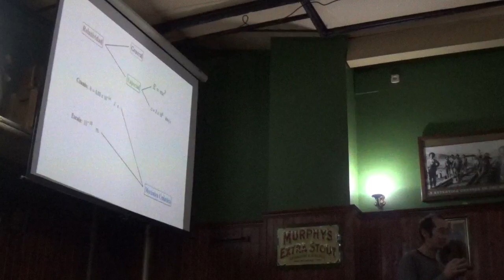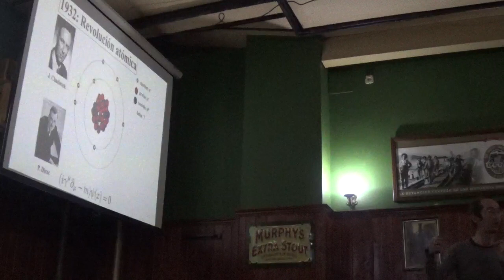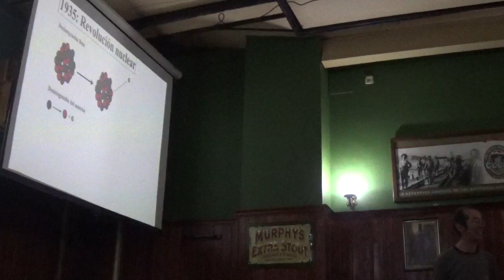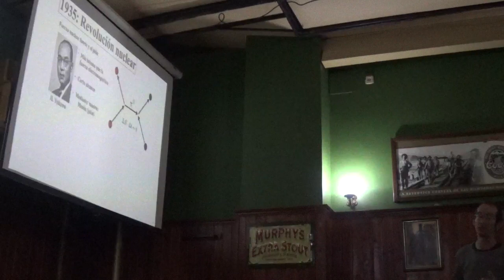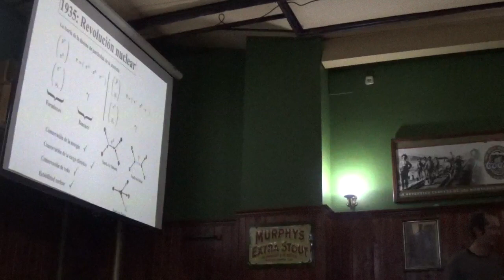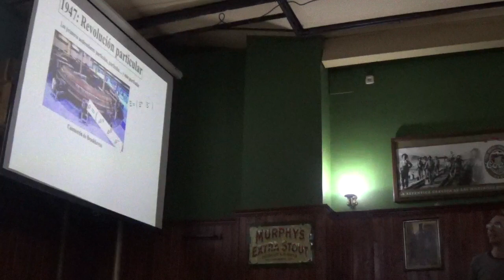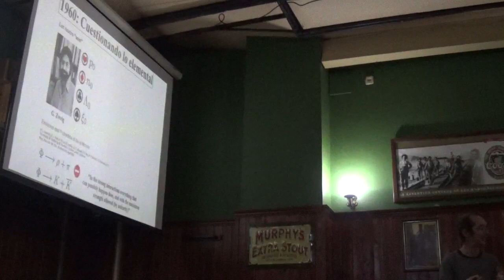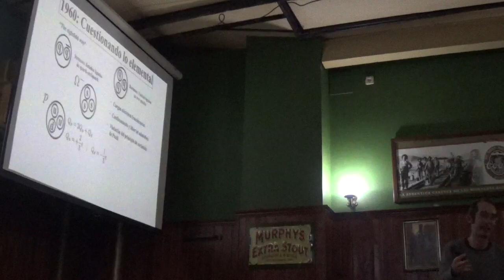Hagamos algo fuerte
El 18 de Enero de 2019, David Ibáñez nos embarcó en un apasionante viaje cuyo destino era entender por qué motivo y cómo se construyó la teoría que nos ha permitido comprender a un nivel fundamental la interacción fuerte, aquella responsable de que el núcleo de los átomos de los que estamos hechos exista en nuestro 62º Escépticos en el Pub Valencia.

David Ibáñez, Licenciado en Física y Doctor en Física por la Universidad de Valencia. Su tesis doctoral se ha centrado en el estudio de la interaccion fuerte y la descripción, desde un punto de vista fundamental, de los mecanismos que permiten comprender lo que ocurre en el interior de los núcleos atómicos. Ha trabajado durante varios años como investigador en ECT* (European Center for Theoretical Studies in Nuclear Physics and Related Areas) y actualmente sus intereses y motivaciones le han llevado a participar activamente en el área de la divulgación científica. Es Presidente de la Asociación de Tecnología y Ciencia de Bétera (ASSTEC) y trabaja junto a un gran equipo en la gestión de la Federación Valenciana de Divulgación Cientifica (FeVaDiC), ocupando el cargo de Presidente en la Junta Directiva.